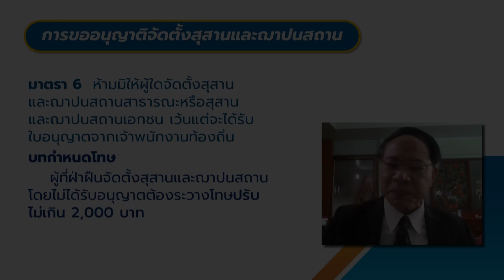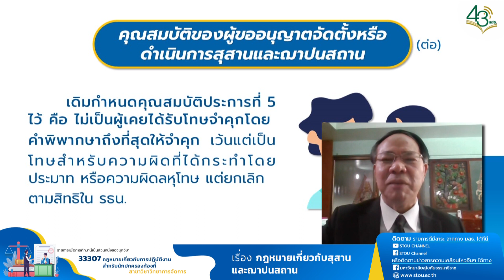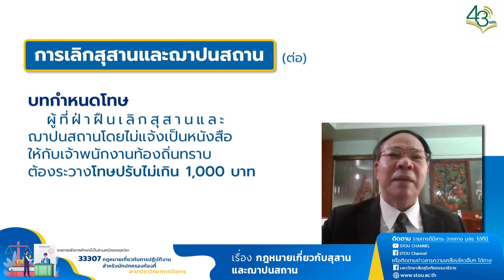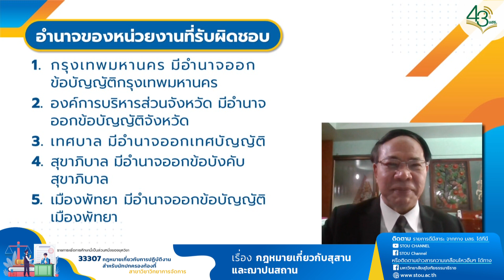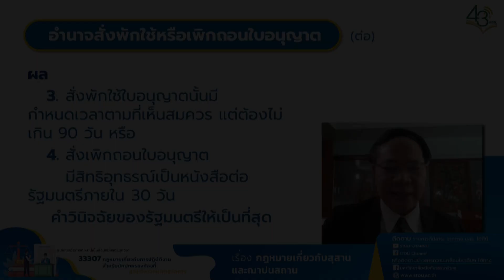◣มสธ.◢ 33307 หน่วยที่ 10 เรื่อง กฎหมายเกี่ยวกับสุสานและฌาปนสถาน ตอนที่ 2 สาระสำคัญ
สาระสำคัญสรุป : การขอใบอนุญาตจัดตั้งและการดำเนินการสุสานและฌาปนสถาน การขอต่ออายุและการขอใบแทนใบอนุญาต หลักเกณฑ์การดำเนินการและการควบคุมดูแลสุสานและฌาปนสถาน การเลิกสุสานและฌาปนสถาน อำนาจของเจ้าพนักงานท้องถิ่น ตลอดจนอำนาจของรัฐมนตรีผู้รักษาการตามพระราชบัญญัติ

▸ STOU CHANNEL [ Educational Channel for All ]